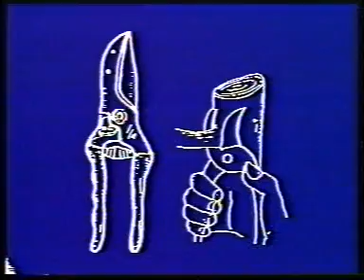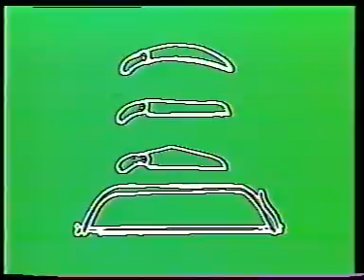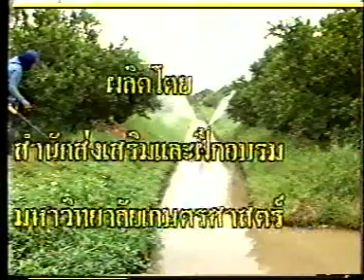การตัดแต่งกิ่งไม้ผล